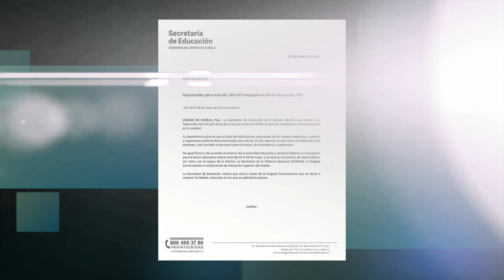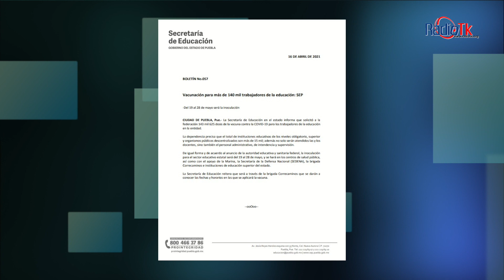Las Noticias Más Importantes de la Región de Tecamachalco.